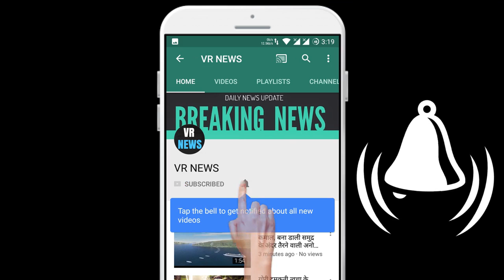टॉप न्यूज़ इस प्रकार के सपने देखा करते थे सुशांत सिंह राजपूत!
(There will be a random winner selected every week and the winners will be announced on VR NEWS channel and via email.) Top News Sushant Singh Rajput used to dream like this! Sushant Singh Rajput, a rising Bollywood actor, is no longer in this world. He committed suicide by hanging himself at his Mumbai home on Sunday. Leaving engineering studies, he made a career in the field of acting by reaching Mumbai via Patna from Delhi. After his death, a list has gone viral on social media. It is being told that Sushant Singh Rajput released this list. This list mentions 50 of his dreams. Sushant Singh Rajput, who left the world at the age of only 34, wanted to learn to fly the plane according to this list. At the same time, he wanted to play a cricket match with the left hand. Due to his interest in sports, he dreamed of playing tennis with a champion one day. Sushant Singh Rajput, who has acted in many successful Bollywood films, had a dream of buying land on the moon. Not only this, his desire was to give women self-defense training. Sushant Singh Rajput will be cremated today.

VR NEWS !!